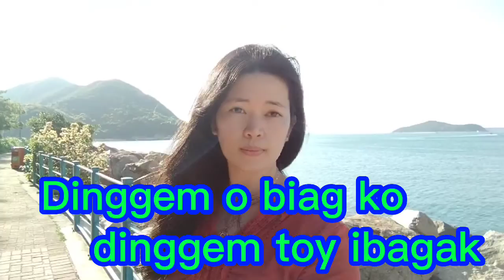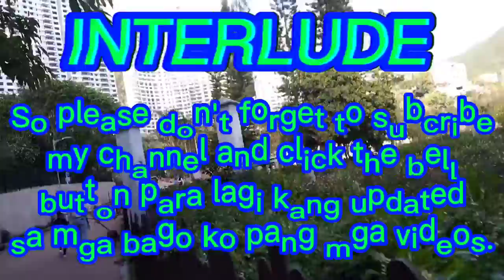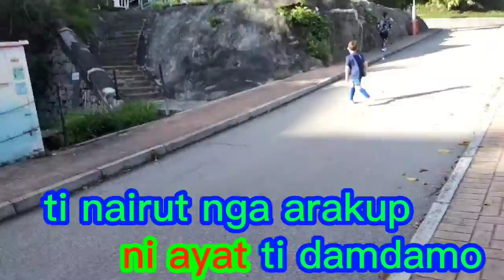TAGAPULOT WITH LYRICS ILOCANO SONG